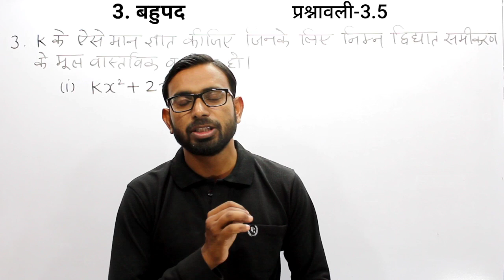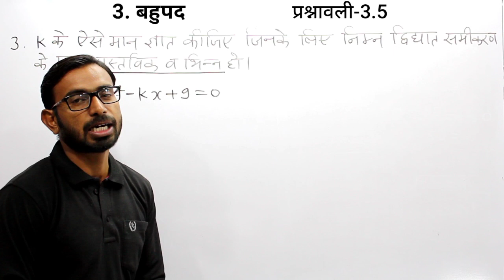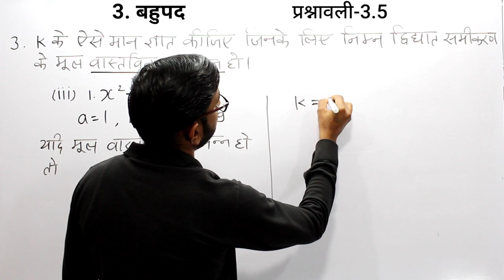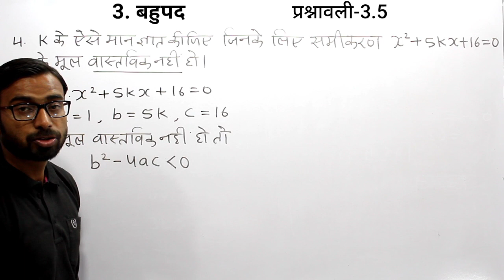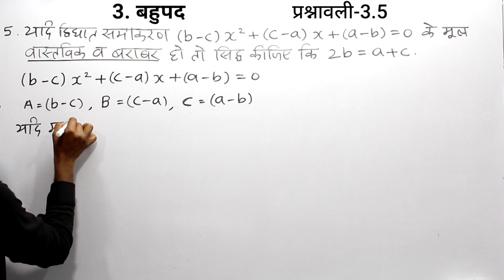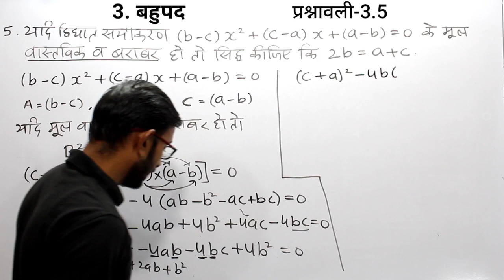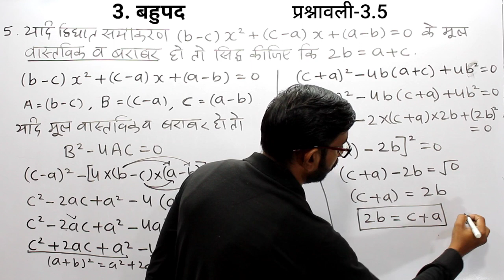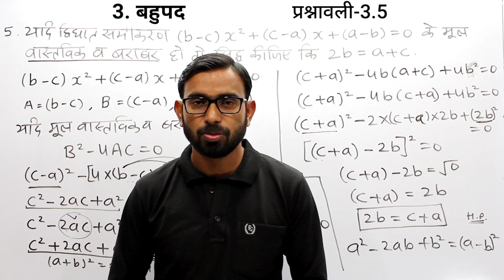RBSE | CLASS 10 MATHS | EXERCISE 3.5 PART-8 | कक्षा 10 गणित | बहुपद प्रश्नावली 3.5 भाग-8